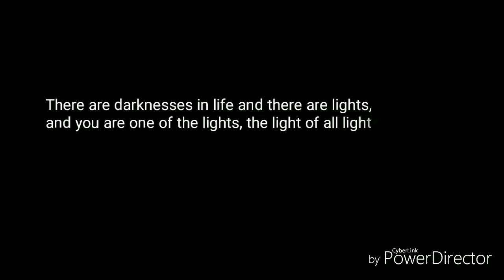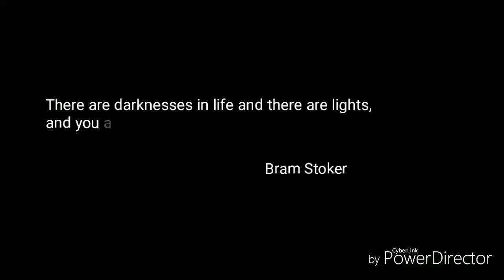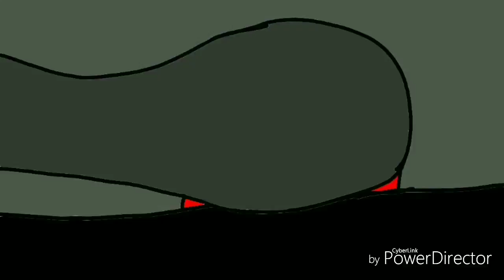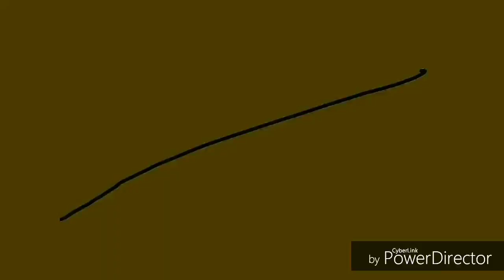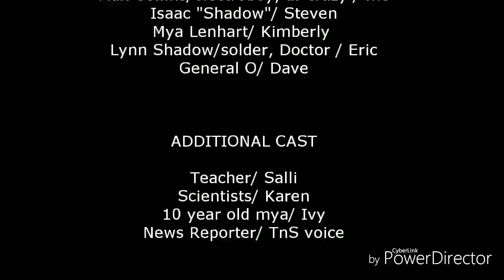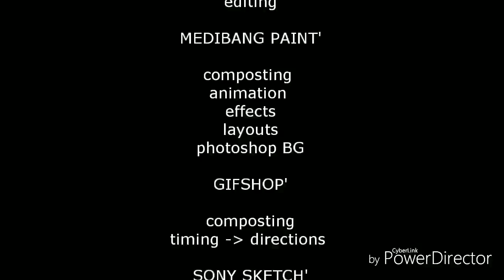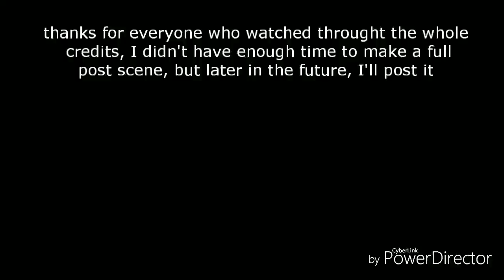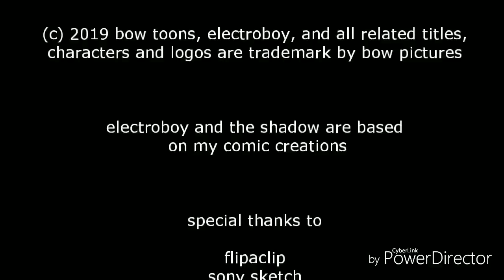Electroboy (2019)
Rated PG
For Mild Action

Bow Pictures and Bow Toons have finally bring the new hero to the Sole Survivor, 5 movies in 1 cinematic universe.

About Electroboy:
An orphan Teenager who's tge abnormal from everyobe gets into a childhood accident, now he's has to used his powers for good to stop darkness.

Scene Selection
0:00 Opening
1:31 10 Years Later
2:40 Max gets Electricity Powers
3:28 4 Years Later
4:30 Shadow's Cooperation
5:45 Max Becomes Electroboy
6:45 Trouble in Cinetropolis
7:36 Final Battle
8:43 Max & Mya Reunite
9:55 Final Speech
12:18 Post Scene
15:54 My Final Message to Everyone